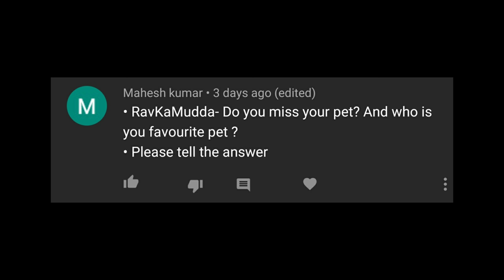My Mom Reacts to my Instagram Pictures !! | Gaurav Wadhwa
Hey guys this is Gaurav and in today's video we am going to do a new challenge.My mom is going to react on my latest Instagram pictures...i hope you guys will enjoy the video...

WOW Skin Science Stimulating Scalp Massager Brush